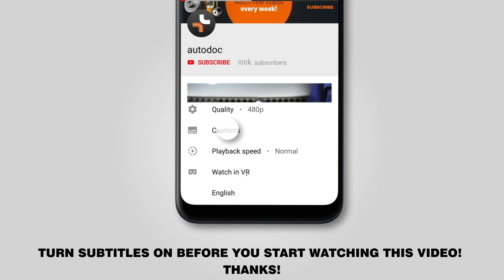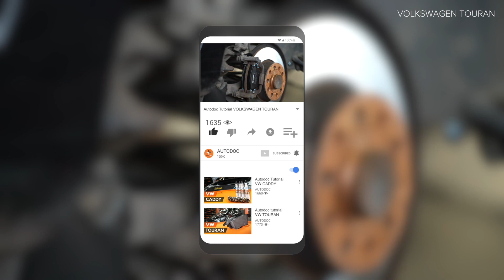Hvordan bytte bak bremseklosser der på VW TOURAN 1 (1T3) [BRUKSANVISNING AUTODOC]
Hvordan bytte bak bremseklosser på VW TOURAN 1 (1T3) 1.6 MPV 05.2010–05.2015 [BRUKSANVISNING AUTODOC]

Bremseklosser for kjøretøyet VW Beetle (5C) (04.2011–og frem til nå) / VW Caddy III (2K, 2C) (04.2004–05.2015) / VW Eos (1F) (03.2006–08.2015) / VW Golf V (1K) (10.2003–02.2009) / VW Passat B6 (3C) (08.2005–10.2011) bør som regel erstattes i én og samme prosedyre. Det er imidlertid noen små forskjeller, på grunn av spesifikke egenskaper ved kjøretøyets design.

🔝 De beste merkene som produserer bremseklosser: STARK, RIDEX, BOSCH, ATE, BREMBO.

🛒 På vår nettside finner du et stort utvalg av bildeler som du er interresert i

00:25 — Skru løs tanklokket for bremsevæsken.
00:34 — Løsne hjulboltene. Bruk en kraftpipe for hjulmutter #17.
00:40 — Hev bakdelen på bilen og sikre den på støttene.
00:44 — Koble fra ABS-sensorens elektriske kontakt. Koble fra bremseklossens slitasjesensorplugg.
00:54 — Spre bremseklossene. Bruk et brekkjern.
00:58 — Skru løs bremsekalippernes feste. Bruk en kombinasjonsnøkkel #12. Bruk en kombinasjonsnøkkel #19. Hold tilbake styrepinnen med en annen nøkkel.
01:17 — Fjern bremsekaliperen.
01:33 — Fjern bremseklossene.
01:40 — Sjekk brakett, styrepinne og mansjettene til bremsecaliperen. Rengjør dem. Bytt ved behov. Bruk en stålbørste. Bruk bremserens.
02:04 — Trykk inn bremsekaliper-stemplet. Bruk bremsestempelverktøy.
02:38 — Behandle baksiden av de nye bremseklossene. Bruk smøremiddel/monteringspasta mot hvining.
03:06 — Installer nye bremseklosser.
03:24 — Installer bremsekaliperen og fest den. Bruk en kombinasjonsnøkkel #12. Bruk en kombinasjonsnøkkel #19.
03:36 — Stram styrepinnene. Bruk en momentnøkkel. Stram den til 30 Nm dreiemoment.
03:47 — Behandle overflaten hvor bremseskiven kontakter felgen. Bruk kobberfett.
03:51 — Skru inn boltene. Bruk en kraftpipe for hjulmutter #17.
04:00 — Senk bilen og stram hjulboltene, arbeid på kryss. Bruk en momentnøkkel. Stram den til 120 Nm dreiemoment.
04:19 — Stram tanklokket til bremsevæsken.

🛠️ Verktøyene du trenger for å erstatte bak bremseklosser:
- momentnøkkel
- kobberpasta
- stålbørste
- WD-40 spray
- bremserens